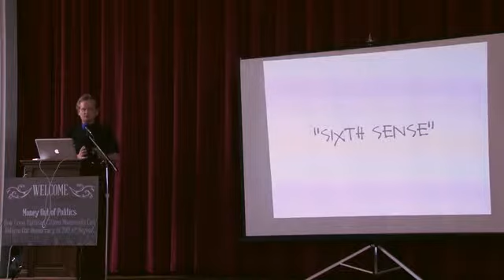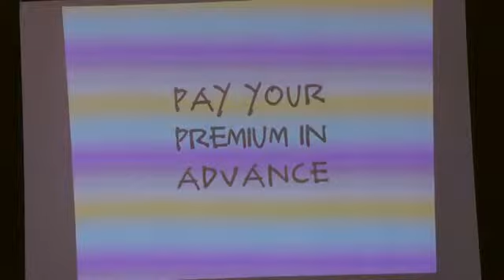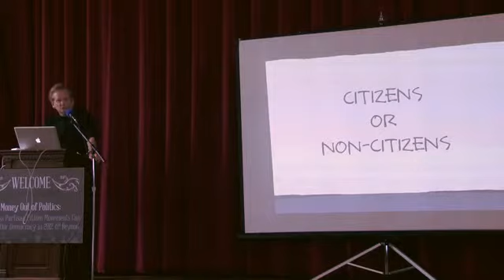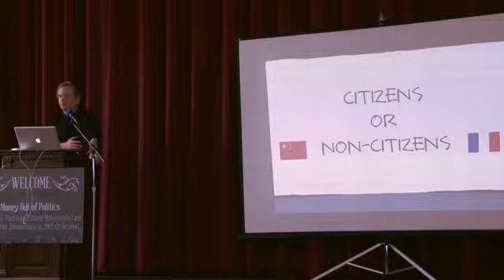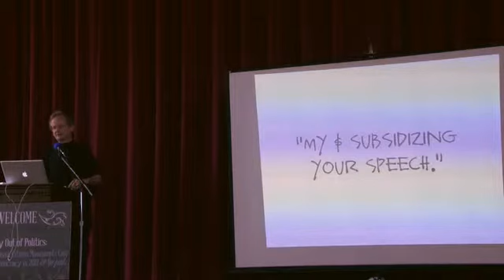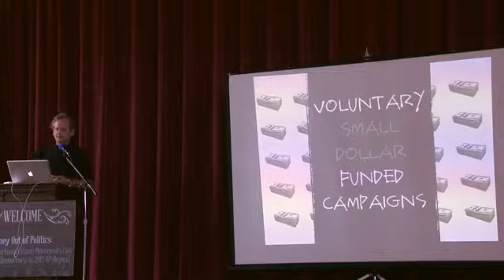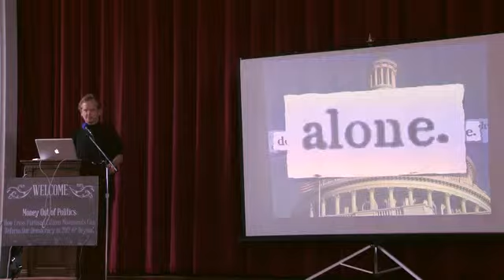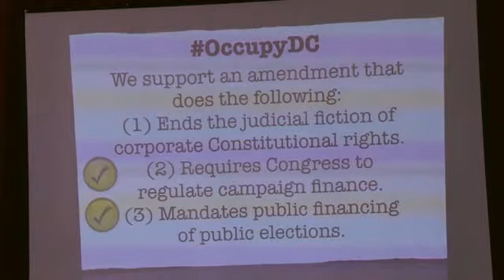Money+Out+of+Politics+ ++Occupy+DC+Conference+Spring+2012 SD